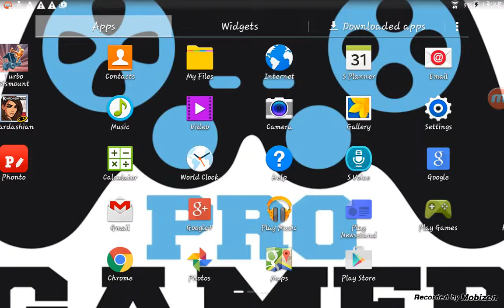Ea sports ufc gameplay part 1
Plz like for more